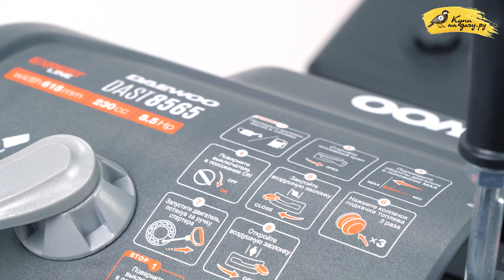DAEWOO DAST 8565 / Производительный бензиновый снегоуборщик / Купи на Дачу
Снегоуборщик бензиновый DAEWOO DAST 8565 один из самых продуктивных в линейке бренда. Модель идеальна для снежной зимы и для участков средней и большой площади. Обновление агрегата в 2021 году позволило увеличить и без того высокие показатели производительности и проходимости снегоуборочной машины.

Важная информация:

✅ Снегоуборщик бензиновый DAEWOO DAST 8565 можно купить в розничной сети «Купи на Дачу» или по ссылке

✅ Приятным бонусом будет дополнительное специальное предложение от нашего магазина, если вы назовёте менеджеру по телефону кодовое слово «ЮТУБ10».

✅ Приобрести садовую технику в магазине «Купи на Дачу» можно за наличный/безналичный расчет или в рассрочку.

✅ В «Купи на Дачу» действует бонусная система, которая позволит значительно сэкономить на каждой следующей покупке!

✅ Доставляем технику по всей России.

Двухстадийная система вкупе с агрессивными шнеками и мощным двигателем позволяют убирать даже плотный снег. Ковш больших размеров значительно ускоряет работу, захватывая за единицу времени еще больше снежных осадков.

Для уверенного движения во время эксплуатации DAST 8565 оснащен бескамерными колесами увеличенного размера с революционным протектором, который значительно повышает проходимость устройства на любых типах поверхности. Панель оператора удобна, информативна и оснащена графическими подсказками.

В электропакете мощная LED фара для работы в условиях ограниченной видимости и электрозапуск от сети 220 В, благодаря которому машина получила возможность гарантированного пуска даже в лютые морозы.

Наименования используемой музыки в видео: ES_Copycat - Far Orange